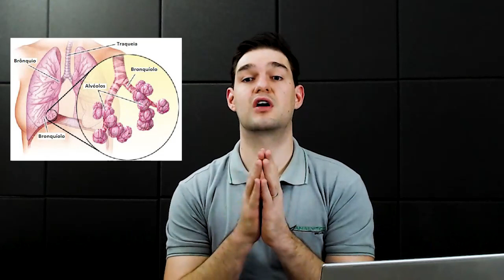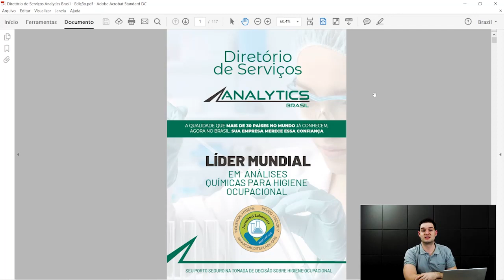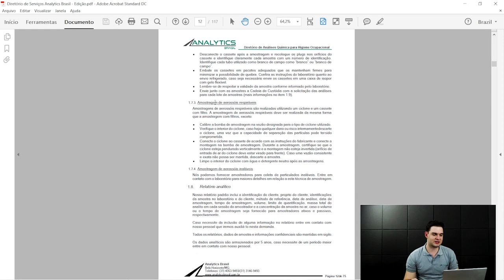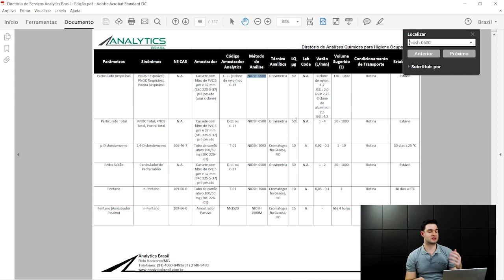Qual a diferença entre poeira total e poeira respirável? - Higiene Ocupacional - AR #69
Qual a diferença prática entre poeira total e poeira respirável para higiene ocupacional? Essa pergunta vira e mexe chega até mim, mas na prática como saber essa diferença na hora de fazer a amostragem? Veja esse vídeo e esclareça sua dúvida.